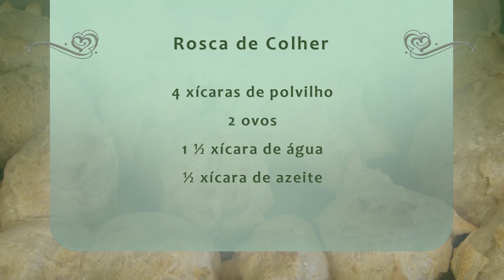Receita: Rosca de colher - Programa Rio Grande Rural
uma parceria entre a Emater, a Apae e o Centro de Referência de Assistência Social (CRAS), realiza oficinas de culinária para um grupo de alunos da Apae. A oficina do sabor acontece semanalmente no município de Feliz-RS. E nos acompanhamos o dia em que eles aprenderam a fazer uma receita a base de polvilho: a rosca de colher.

Feliz-RS